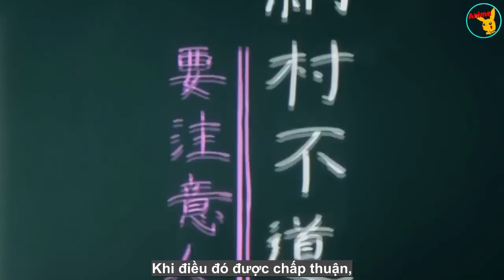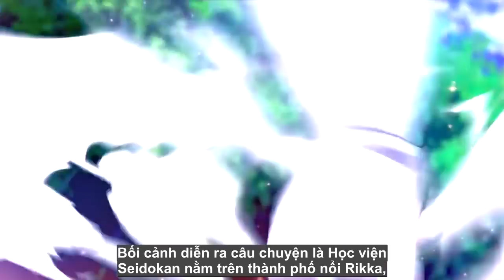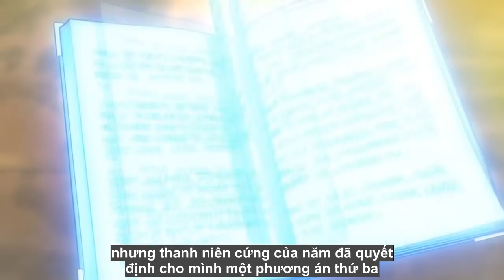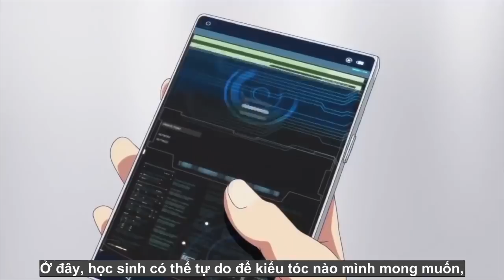Top 10 Phim Anime Main Là Học Sinh Chuyển Trường Cực Ngầu Và Bá Đạo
- Mang những bộ Anime, thông tin về Anime mới nhất, hay nhất đến các bạn Fan Taca.
- Đừng quên nhấn "Đăng kí" kênh và Like video để ủng hộ mình và Taca Team nhé !